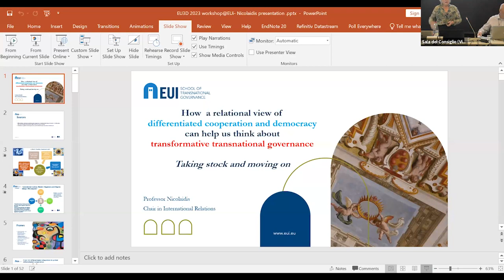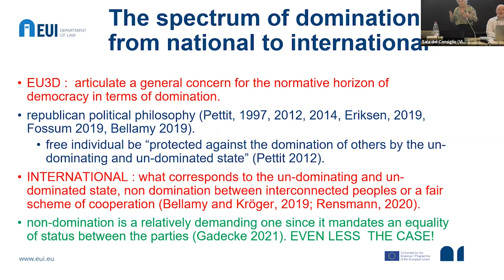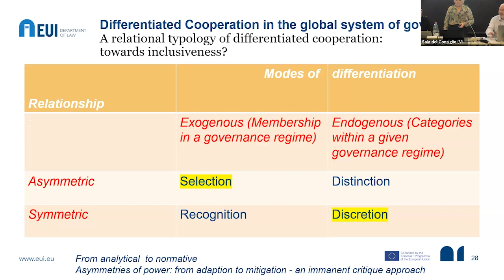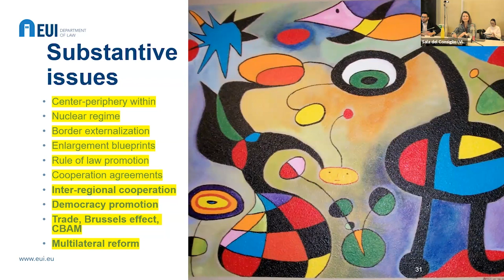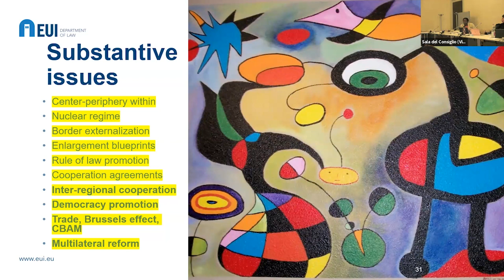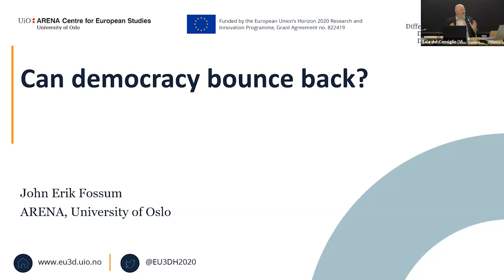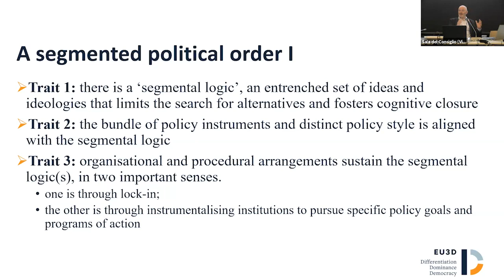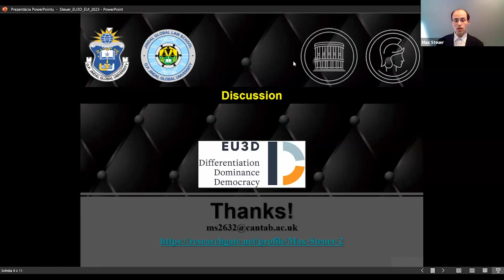Transformative Transnational Governance in the EU and beyond Workshop, part I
This workshop is a collaboration between the EUI’s Interdisciplinary Research Cluster Transnational Democracy in the 21st Century (TD21) and ARENA’s network of excellence EU Differentiation, Dominance and Democracy (EU3D), itself part of EUI’s EUI DiCE network on Differentiation: Clustering Excellence. It will explore alternative conceptual frames for what we may call “Transformative Transnational Governance” in the 21st century.

In this part two topics were covered:
From the EU to the global and back: Differentiated integration and transnational democracy. We will start by discussing how to best address the democratic challenges associated with differentiation at the European and global levels. We will ask normatively whether and how it is possible to ensure that the complex mosaic of cooperation beyond the state is conducive to democracy rather than
dominance with emphasis on an EU inside-out perspective. We are interested in basic principles as well as the range of mechanisms available to the EU and in what nature and type of relations among actors would ensure democracy in a highly differentiated context.

Segmented or Plural: The EU’s political and legal order, prospects for ‘bouncing back’. The EU’s poly-crises are associated with emergency politics and the question of how to return a political experiment to something resemblant of ‘normality’. The problem is compounded by the EU’s constitution as a segmented political order which can both exert dominance and be dominated due to its internal and external forms of vulnerability. This session examines the prospects for democratic ‘bouncing back’ and is particularly concerned with teasing out the possible mechanisms – including legal mechanisms- for turning a segmented political order democratic.